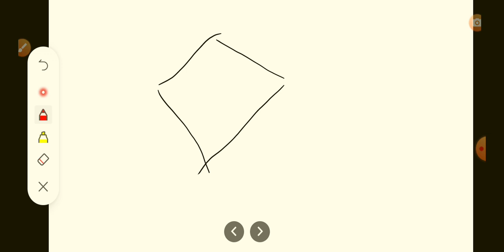Effective capacitance between two points by whetstone bridge